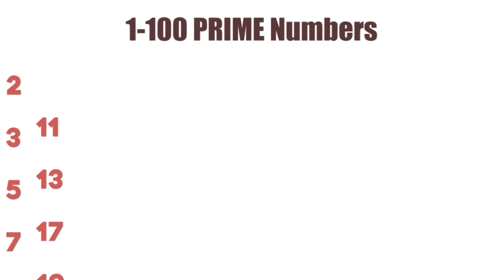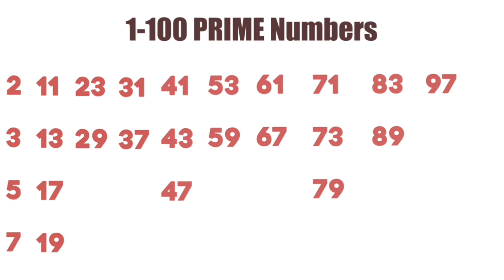Prime Number (মৌলিক সংখ্যা) - Part 1 | Math | University Admission Test | Job Recruitment Test